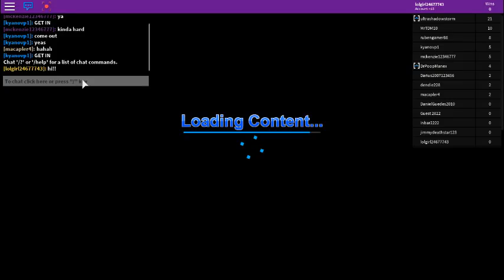robloxapp 20170729 0919250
hi guys plz follow me on roblox its KawaiUnicorn666789 or lolgirl24677743